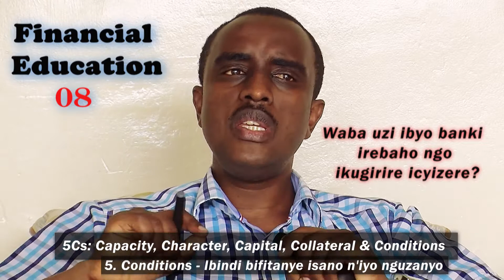Ibi nibyo banki ziheraho zikugirira icyizere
Five Cs of Credit. Capacity, character, capital, collateral and conditions